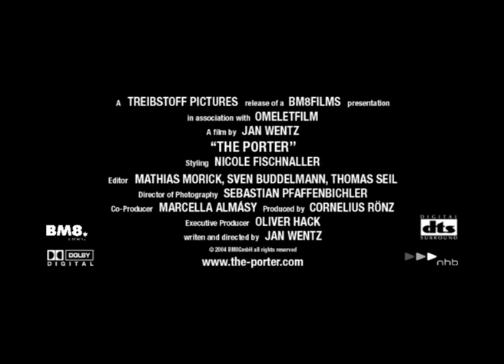The Porter Trailer (Bryan Ferry)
The Porter Trailer